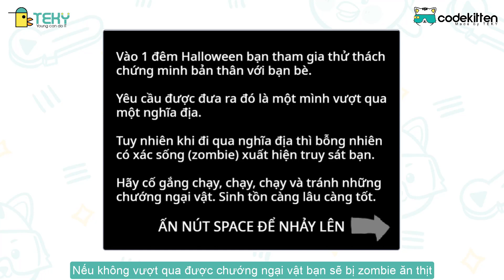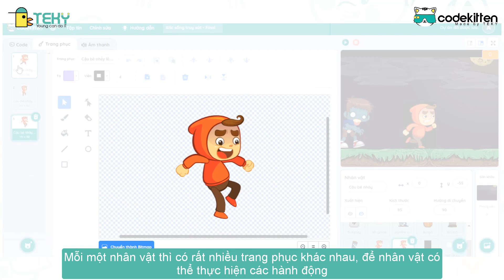Hướng dẫn làm game "Xác sống truy sát" bằng Codekitten, nền tảng lập trình Scratch thuần Việt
Nhân dịp Halloween,  các thầy cô tại học viện Teky sẽ hướng dẫn mọi người làm ra game mang tên "Xác sống truy sát" bằng phần mềm lập trình CODEKITTEN, một nền tảng lập trình Scratch thuần Việt.

Scratch là ngôn ngữ lập trình trực quan được sử dụng phổ biến biến nhất trên thế giới cho học sinh phổ thông với hơn 40 triệu người dùng.

Ngôn ngữ lập trình được nghiên cứu và phát triển bởi nhóm nghiên cứu Lifelong Kindergarten, thuộc trung tâm Media Lab của Viện công nghệ Massachusetts (Massachusetts Institute of Technology – MIT, thành lập năm 1981 tại Thành phố Cambridge, Bang Massachusetts, Hoa Kỳ).

Dẫn đầu nhóm nghiên cứu dự án sáng tạo ra phần mềm lập trình Scratch là giáo sư Mitchel Resnick, Giám đốc điều hành Lifelong Kindergarten.

Lợi ích của việc học Scratch:
- Hỗ trợ đắc lực cho trẻ rèn luyện tính kiên trì, tỉ mỉ trong học tập và trong cuộc sống
- Bồi dưỡng đam mê học tập trong trẻ từ sớm, nhờ đồ họa, nội dung hấp dẫn với độ tuổi.
- Hình thành thói quen tự giác học tập, giải quyết công việc từ những nội dung thực hành phần mềm.
- Giúp trẻ phát huy trí tưởng tượng mới mẻ, sáng tạo trong quá trình vừa học vừa chơi phần mềm.
- Nội dung lập trình Scratch 3.0 giúp trẻ học cách diễn đạt ý tưởng, suy nghĩ logic, chặt chẽ. Đặc biệt là sự phát triển của tư duy lập trình ở trẻ.
- Scratch cũng yêu cầu khả năng kết nối với những người tham gia khác. Từ đó, trẻ biết cách làm việc nhóm hiệu quả.
- Trẻ học được tư duy chọn lọc, đưa ra quyết định, thử trải nghiệm điều mới mẻ trong phần mềm.
Những hoạt động trong phần mềm sẽ dần hoàn thiện và nâng cao kỹ năng giao tiếp của trẻ.

📚📚 ĐĂNG KÝ NGAY TRẠI HÈ STEM ONLINE - TẶNG 3 THÁNG HỌC MIỄN PHÍ trên nền tảng học tập chất lượng cao TOPPY.vn và PLETHORA.COM cùng các chương trình ưu đãi vô cùng hấp dẫn 😍
Đăng ký khóa Học Lập trình ở Teky tại nhận ngay ưu đãi HỌC THỬ MIỄN PHÍ cho con nhé Bố Mẹ nhé!
📍Khác: Hải Phòng | Quảng Ninh | Bình Dương
☎️ Hotline Hà Nội: 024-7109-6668 | 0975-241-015